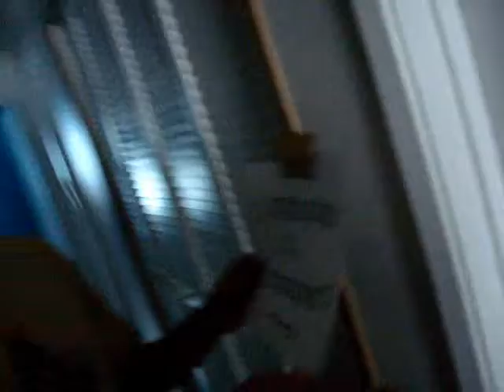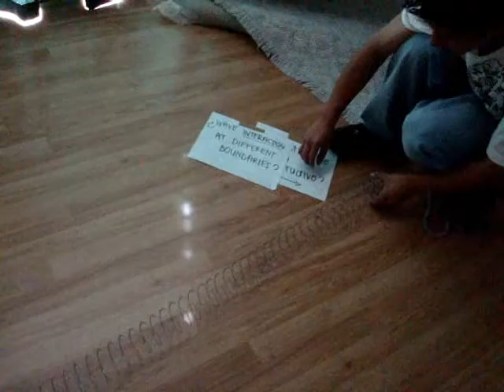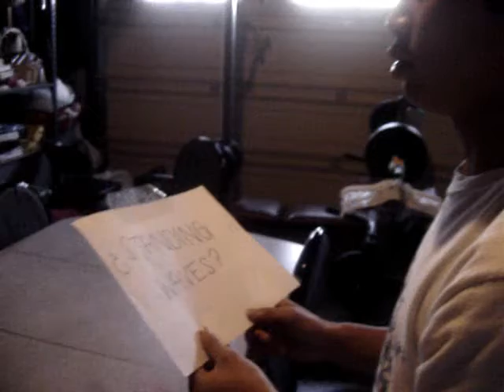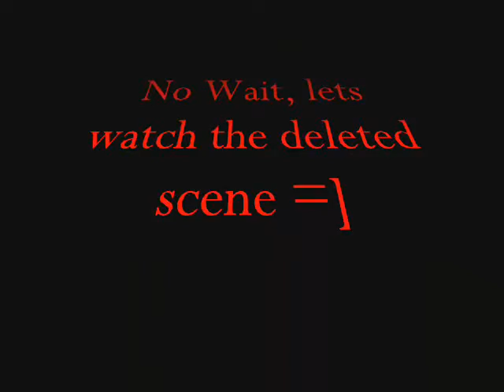Henry and Kim Escape From Saw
physics project for MR. Wou